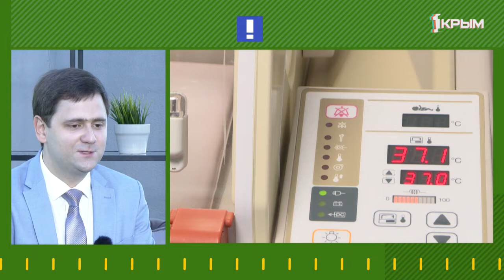В гостях «Утро нового дня» - Арсен Зиядинов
Зиядинов Арсен заведующий структурным подразделением «Перинатальный центр» Республиканской клинической больницы им. Семашко